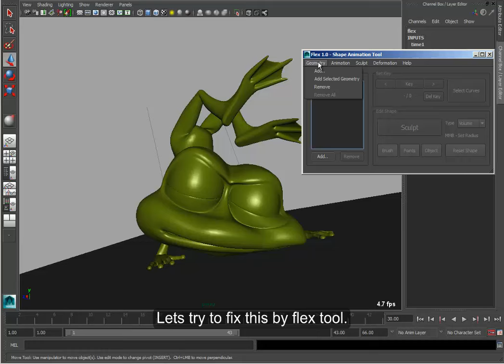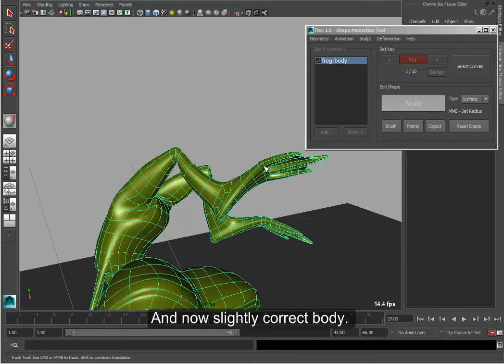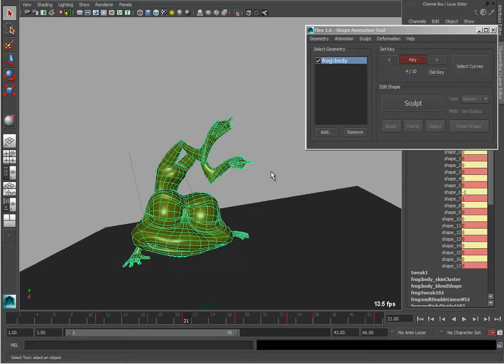Flex overview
Using Maya tool - Flex, for shape corrective animation.